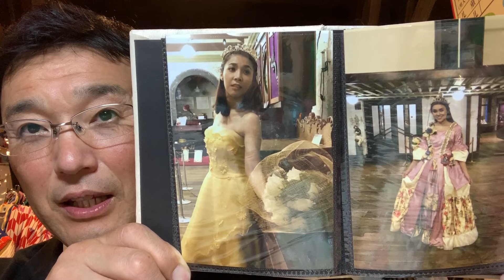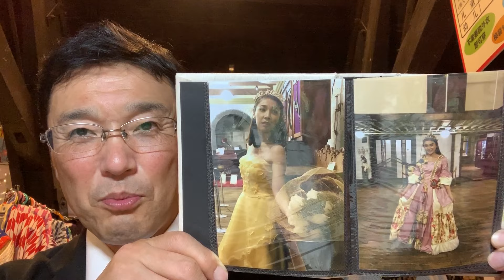北海道 函館旅行 海外のお友達に衣装体験を勧める時は、ドレス体験も人気あり